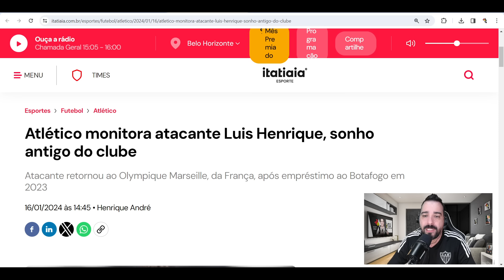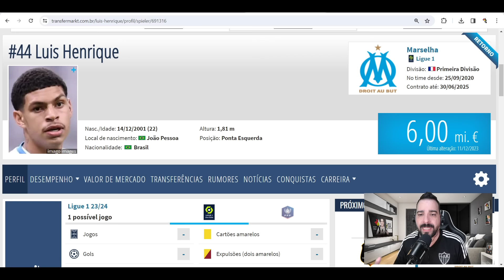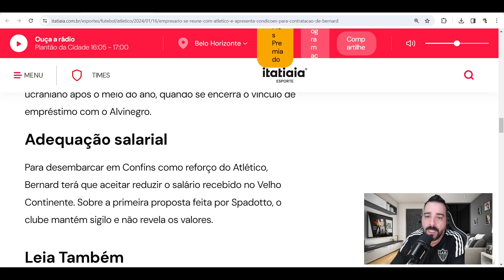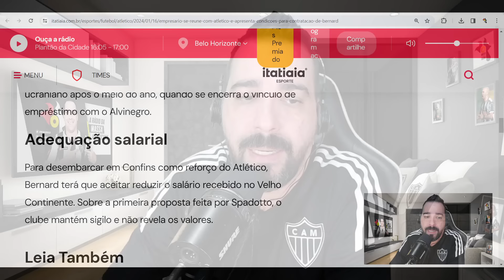💣 BERNARD NOTÍCIA URGENTE ✅ NOVIDADE INCRÍVEL 🎯 ATACANTE NA MIRA